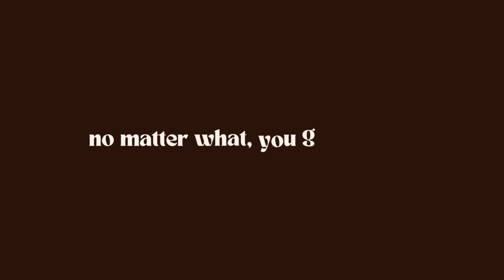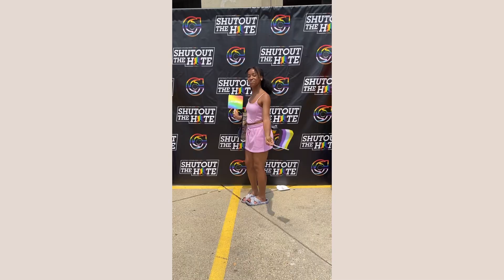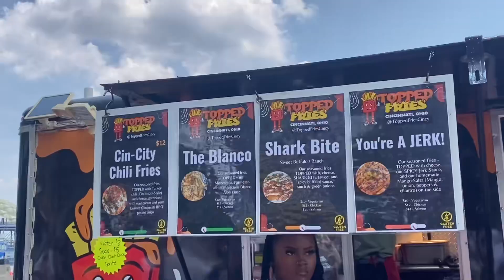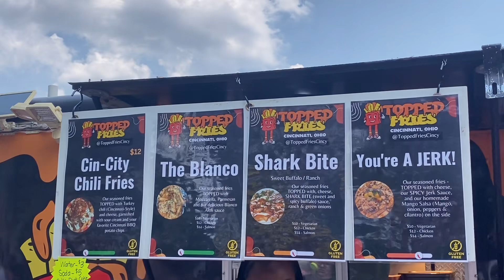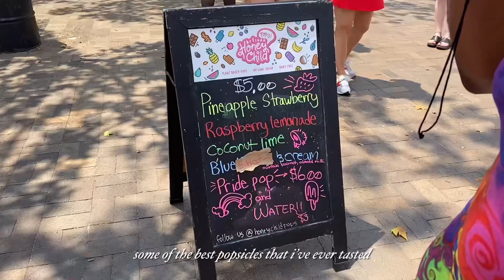DAILY VLOG | cincy pride parade🌈, food trucks, & more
Join my mom and I as we celebrate PRIDE🌈! We had such a great time seeing the extravagant floats, the crowd, and enjoying the beautiful weather! Getting to try some new local food trucks was such a nice experience. Stay positive⭒

⭒ Social Media ⭒

⭒Time Stamps⭒

00:00-00:35 Intro
00:36-06:26 grwm + plans for the day
06:27-06:45 otw
06:46-08:02 downtown + sandal mishap
08:03-11:30 pride parade
11:31-12:21 topped fries food truck
12:22-13:22 post-parade vendors
13:23-13:55 honey child popsicle truck
13:56-14:53 dance break
14:54-19:27 parade debrief + outro

⭒ Music Credit ⭒

pride parade, pride month, day in my life, daily vlog, cincinnati vlog, downtown vlog, cincy food trucks, summer to do ideas, summer vlog